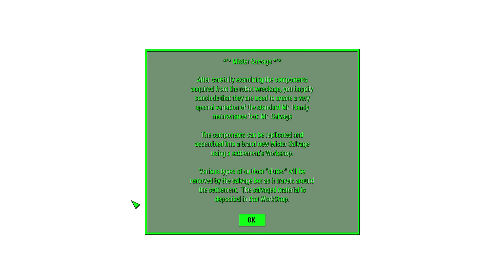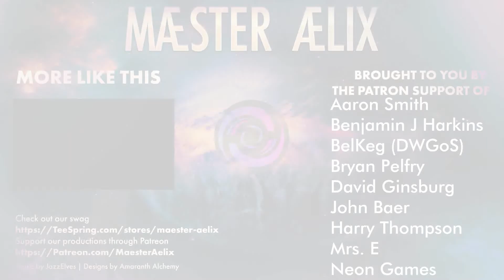Fallout 4: Atom Cat #11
Hello Hello and welcome to Maester Aelix playing Bethesda's Fallout 4, heavily modded to have many Atom Cat, Robotics, and settlement mods installed.

Watch as AC explores the wasteland, seeking to be the best man he can be, do some good for the people, and maybe even make a few friends along the way. Of course, The Rule of Cool has never been so stylin' in these plates, Jack.

Go watch Mrs.E on twitch!

SpringCleaning
Armor and Weapon Keywords Community Resource
More Immersive Quest Start - Fantasy Hero Set
More Immersive Quest Start - Tunnel Snakes Rule
More Immersive Quest Start - Zetan Arsenal
More Immersive Quest Start - Solar Cannon
More Immersive Quest Start - Captain Cosmos
HUDFramework
Sim Settlements
Robot Home Defence
Uncapped Settlemtn Surplus
Better Manufacturing
Better Locational Damage
Lootable Vault-Tec Containers and Wood Crates
Settlement Salvage Bot
Improved BOS
Recruitable Settlers
Recruitable Settlers FH.
Atom Cats Crib Player Home and Power Armor Garage
Atom Cats ROCKIN Combar Armor Hotfix
Useful Crank
Nuka-Beach Fusion Core Overhaul
Stand-Alone Construction PA
Manufacturing Extended
Manufacturing Extended Expanded
Better Manufacturing
Improved Jetpack Flight Model
Locksmith
Locky Bastard
Move That Armor Frame
No Aggro Impact Landing
Nuclear Physicist Redone - No Fusion Core Ejection
Power Armor Animation Changes
Automatron Robot Faction Paint Jobs
Seen Better Days PIPBOY Retexture
Auto Doors
Enough about the Settlements Alread Preston
Enter the Brotherhood
DLC Leveled List Integration
Kellogg's Bits
Live Dismemberment
M2045 Magnum Revolver
Unique Power Armor Frames
Settlement Police Bot
Settlement Tidy Bot
Immersive Settlers
Salvage Beacons
Settler Sandbox
Shaikunjun's better warning for settlements being attacked
Better Power Armor
Sim Settlements Mega Pack Year One
Sim Settlements Rise of the Commonwealth
Another Life - Alternate Start Mod
P.A.M.S - Power Armor Movement Sounds
Silent Radios and Pipboy Radio Stations
Power Armor Hid - No Transparency
Enough about the Settlements Already Preston
Atom Cats Power Armor
Better Dials for Power Armor
Lowered Weapons
Scrap-able Mods - All in One DLC